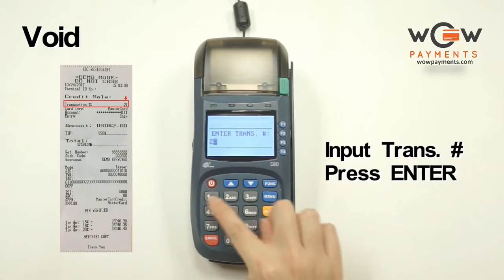PAX S80 Void